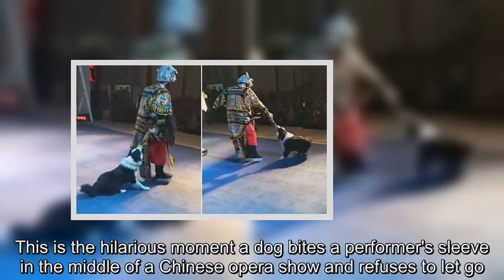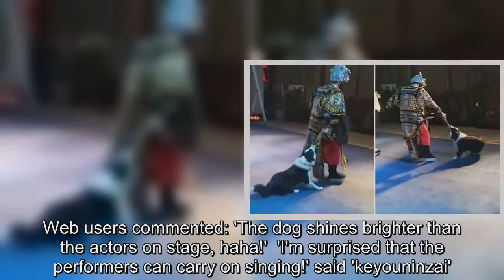Chinese opera singer continues to perform after a dog bit his sleeve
This is the hilarious moment a dog bites a performer's sleeve in the middle of a Chinese opera show and refuses to let go.The adorable Border Collie had apparently got bored waiting in the wings and decided to charge on stage during a Chinese opera performance in southeast China.Backstage performers and audience can be heard laughing as the singer struggles to fend off the dog.Mobile phone footage, taken in Xianyou county in Putian, Fujian Province, shows a black and white Border Collie biting a Chinese opera singer's costume.The pooch would not let go and refused to leave the stage as the man tried to shake it off.Fearing to interrupt the performance, the man was forced to drag the Border Collie on the stage as he walked around on the stage while singing in front of the audience.Other actors and actresses stayed incredible professional and continued with their performance amidst giggles from the crowd and the colleagues behind the curtains.According to the Chinese media, the actors and actresses were believed to be performing Puxian Opera, a form of drama and musical play in traditional Chinese costumes.Web users commented: 'The dog shines brighter than the actors on stage, haha!'  'I'm surprised that the performers can carry on singing!' said 'keyouninzai'.